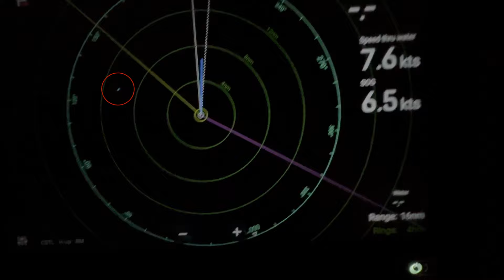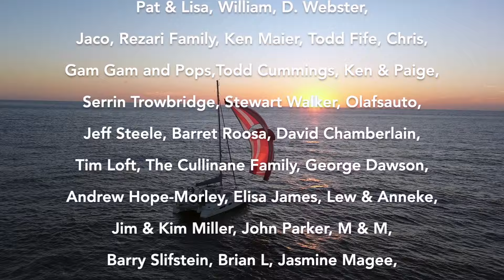Sailing To A Schedule...The Tide Waits For No One! | S3 E7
This week on Sailing with Six, we're trading the lush landscapes of the Marquesas for the turquoise waters of the Tuamotus. But before we chase the horizon, we have a quirky detour in Ua Pou. Meet the eccentric jungle chocolatier crafting delicious treats in the heart of the island!

Then, the real challenge begins: navigating the tides to enter the Tuamotu atoll of Fakarava. There's no room for error - the tide waits for no one! Will our sailing skills be enough to secure a safe passage? ⛵️

Join us for another epic adventure as we explore the beauty and challenges of island life in the South Pacific!

00:00 Introduction
00:42 Time to leave Nuka Hiva
02:05 Arriving at Ua Pou to find chocolate
06:26 Ua Pou to Fakarava
13:21 Navigating the South Pass at Fakarava
16:19 Finding Surf
17:13 Sunset time
17:46 Sharks at night
18:15 Next time on Sailing with Six